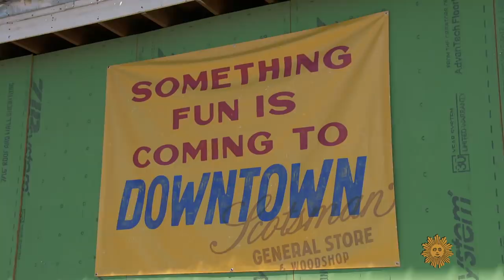"Home Town" heroes Erin and Ben Napier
Erin and Ben Napier are HGTV superstars who have renovated dozens of homes – in Laurel, Mississippi, and in small towns beyond – on their popular series "Home Town" and its spinoff, "Home Town Takeover." Correspondent Martha Teichner talked with the Napiers about their love for their hometown, which has seen a rebirth as a tourist destination.